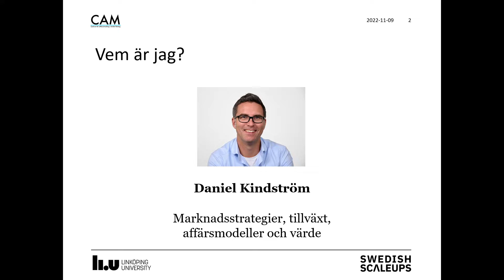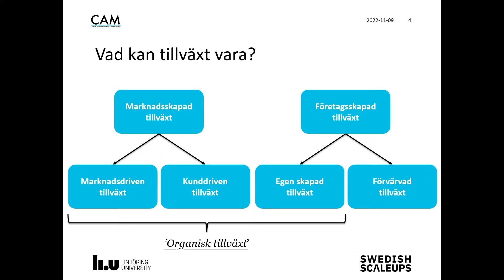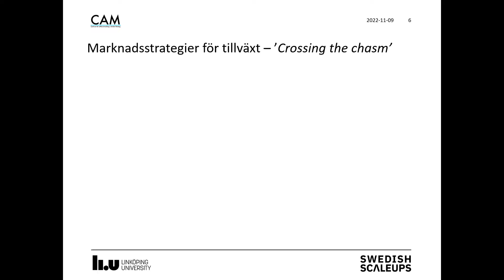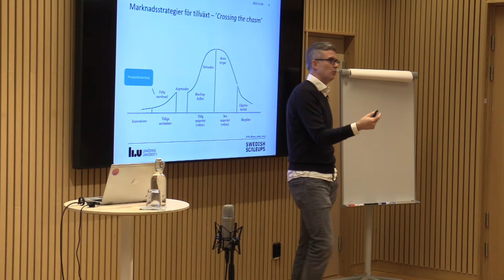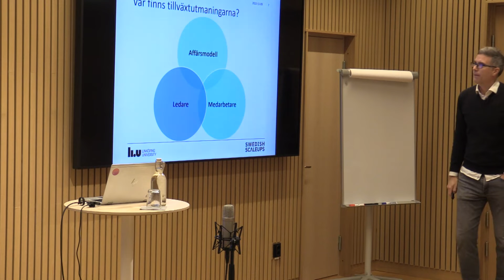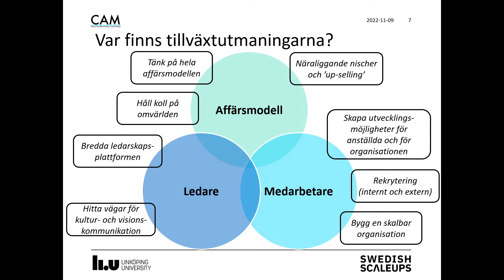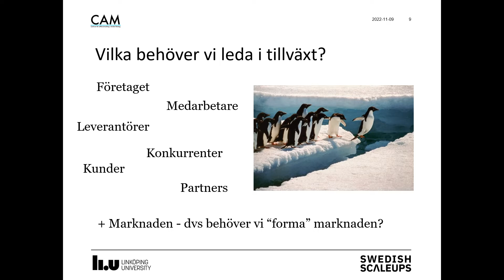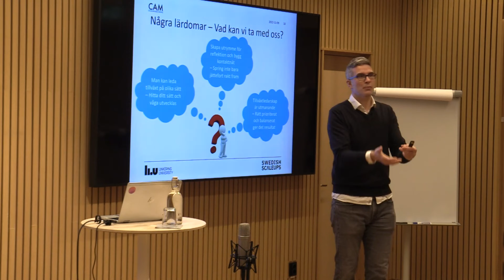Scaleup day - Daniel Kindström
Professor i industriell marknadsföring på Linköpings universitet. Daniel delar med sig av sin forskning gällande SME-tillväxt och de utmaningar tillväxtresan bjuder på.